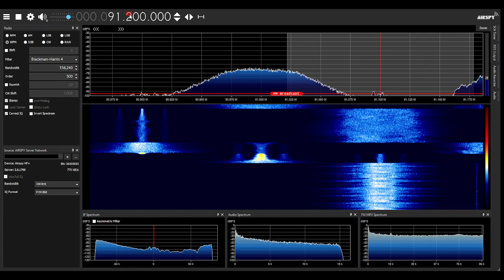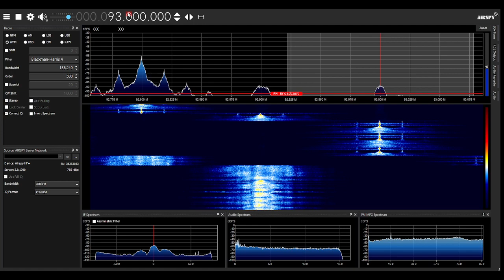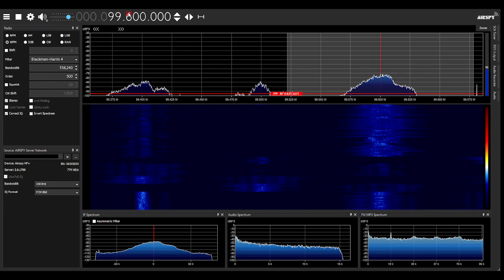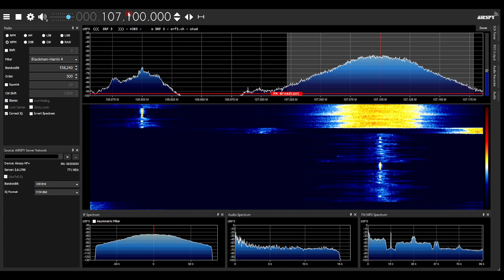Remote FM bandscan in Reute, Switzerland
Spyserver with "ALA100" antenna